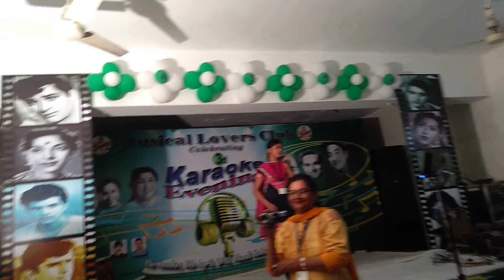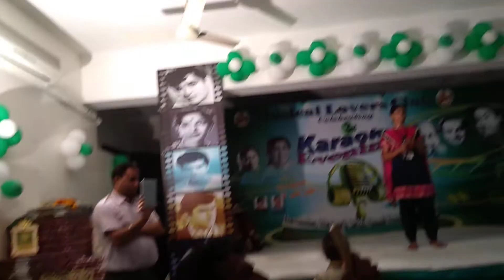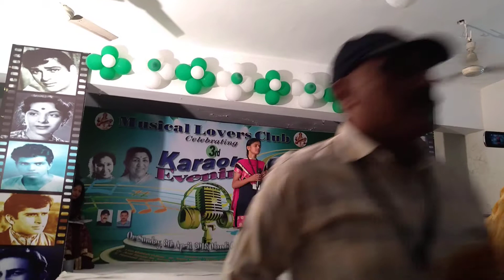Tumhi Mere Mandir Tumhi Meri Pooja Cover by Kirti Syan